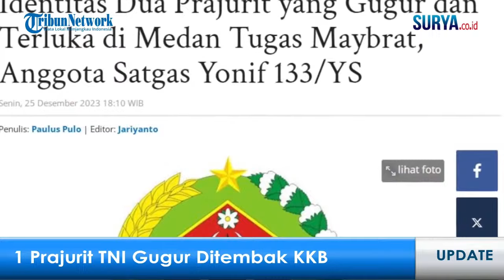Momen Natal, KKB Tembaki Prajurit TNI di Maybrat Papua Barat: Kopda Hendrianto Gugur, Gulo Sekarat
TRIBUN-PAPUA.COM - Hari Natal 25 Desember 2023 malah digunakan Kelompok Krimimal Bersenjata (KKB) melancarkan aksi kekerasan di Papua Barat.

Mereka menyerang prajurit TNI dua Prajurit TNI dari Yonif 133/YS Satgas Pamtas Pos Bousha di Kabupaten Maybrat.

Akibatnya, Kopda Hendrianto terkena tembakan di bagian kepala dan meninggal dunia.

Satu rekannya yakni Pratu Frengky Gulo terkena peluru di bagian perut sebelah kanan.

Penyerangan terjadi di Jalan Kampung Bousha Distrik Aifat Selatan Kabupaten Maybrat, Papua Barat Daya, Senin (25/12/2023).

Frengky saat ini dievakuasi ke Rumah Sakit Teminabuan, Kabupaten Sorong Selatan, Papua Barat Daya.

Artikel ini telah tayang di Tribun-Papua.com dengan judul Momen Natal, KKB Tembaki Prajurit TNI di Maybrat Papua Barat: Kopda Hendrianto Gugur, Gulo Sekarat,